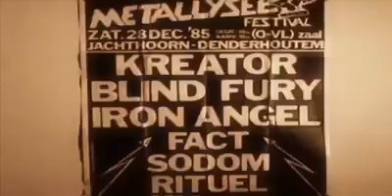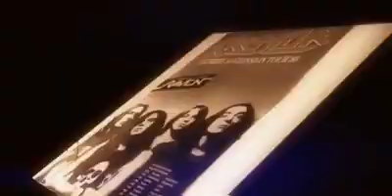Kreator LIVE Flag of Hate intense moshpit